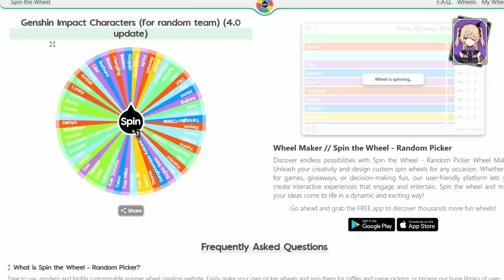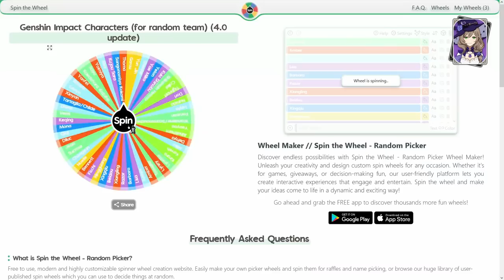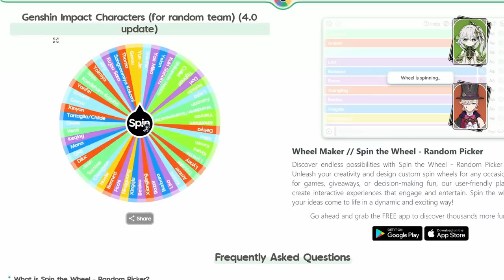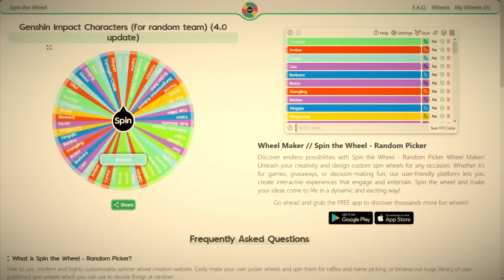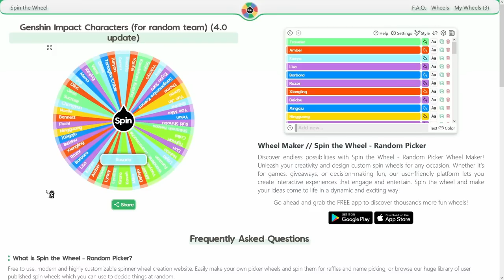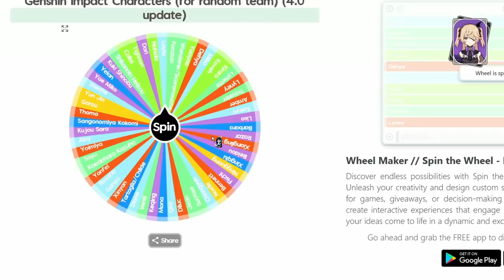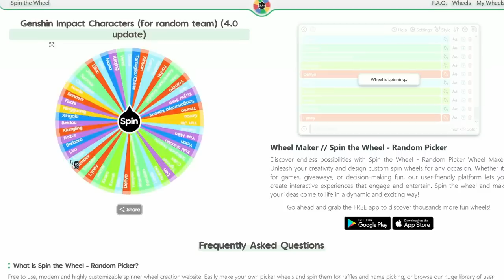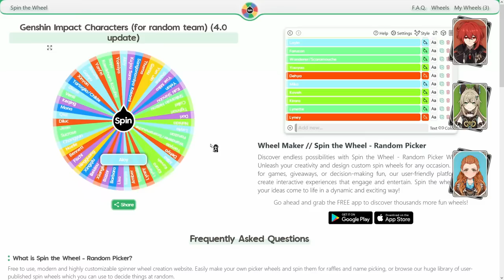These RANDOM Spiral Abyss Teams Were... | SPIRAL ROULETTE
In today's episode of Spiral Roulette, we take on patch 4.0's Spiral Abyss, the first Spiral of Fontaine! With new characters like Lyney and Lynette at our disposal, can we defeat the hardest content in the game with RANDOM teams? (Sorry, I don't have Freminet...)